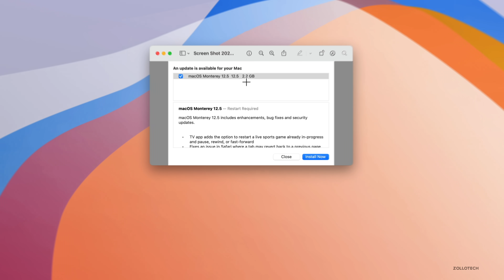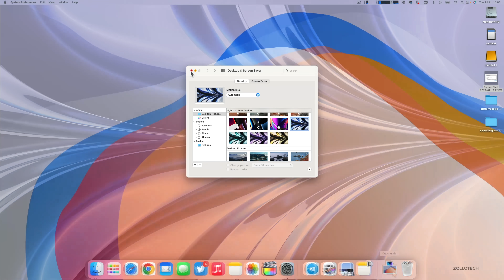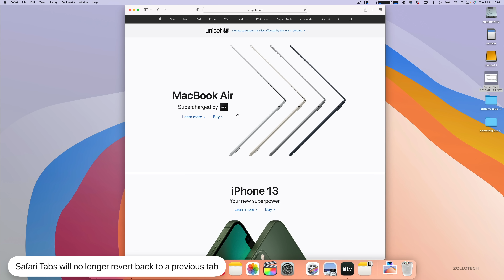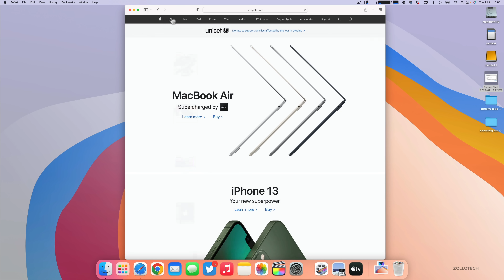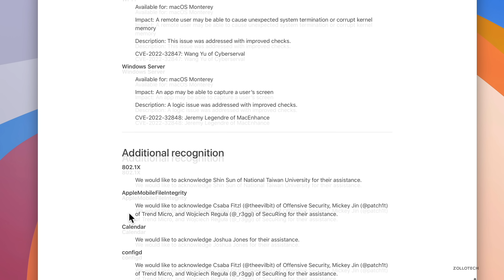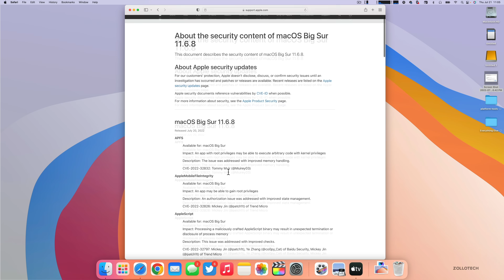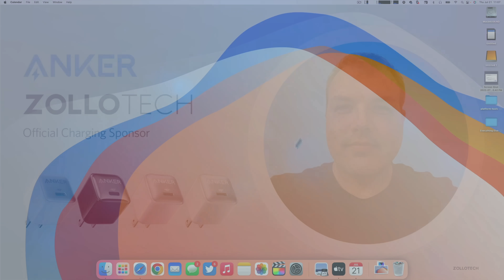macOS 12.5 is Out! - What's New?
macOS 12.5 is Out! - What’s New? | macOS 12.5 Changes and Features Review

Apple released macOS 12.5 to the public and to all macOS Monterey supported devices.  macOS Monterey 12.5 is out to everyone around the world and adds new wallpaper, updates to the TV App for Live Sports, bugs fixes, and has a lot of Security Updates. In this video I go over all the features, updates and changes in macOS 12.5 using a MacBook Pro and Pro Display XDR.

***Chapters***
00:00 - Everything New
00:05 - Size and Supported Devices
00:24 - Apple also released
01:08 - New Features, Changes and Updates
02:36 - Bug Fixes
03:19 - Security Updates
04:43 - Should You Install macOS 12.5?
05:13 - macOS Ventura Release
05:30 - macOS 12.6 Release
06:00 - Conclusion
06:26 - Outro